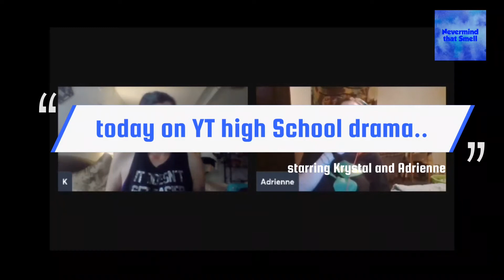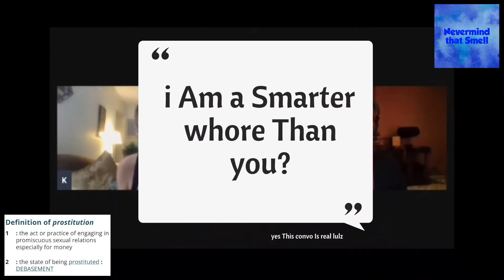yt High school Starring krystal And adrienne part 2/3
ep 2 debate?